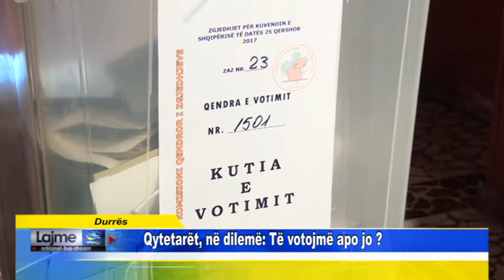Durrës Qytetarët, në dilemë: Të votojmë apo jo